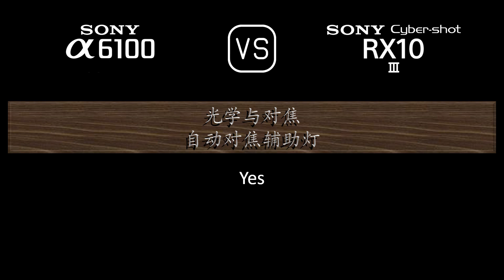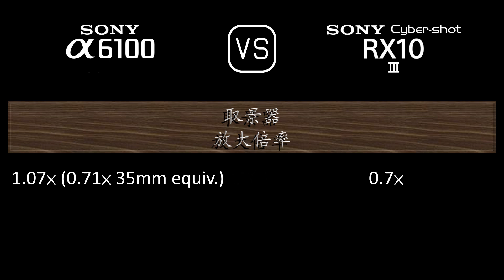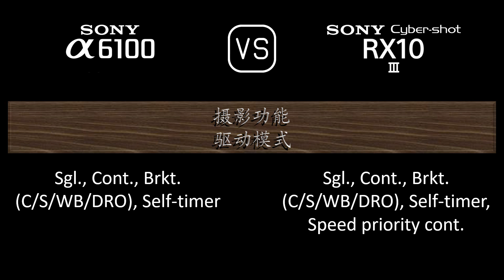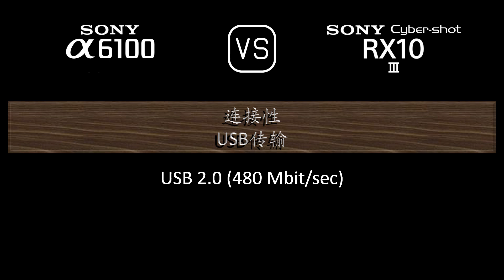Sony A6100 与 Sony Cyber-shot RX10 III 的规格比较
本视频是 Sony A6100 与 Sony Cyber-shot RX10 III 的功能概述和规格比较 (comparison of specifications)，希望对您有所启发。感谢您的支持。

00:24 推出
00:32 机身
00:41 传感器
01:05 图片
01:21 光学与对焦
02:10 屏幕
02:30 取景器
02:46 摄影功能
03:47 录像功能
04:04 贮存
04:08 连接性
04:36 物理特性
04:56 杂项